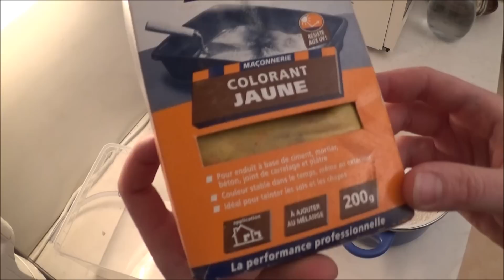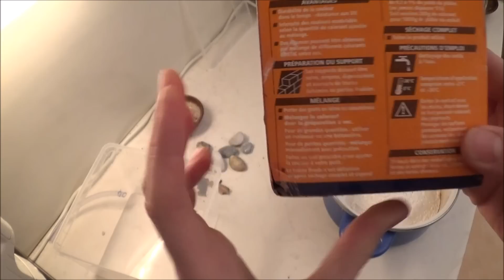Tuto - Aire de chasse en 10 minutes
Merci pour le visionnage, n'hésitez pas à donner votre avis sur la vidéo.

Merci !